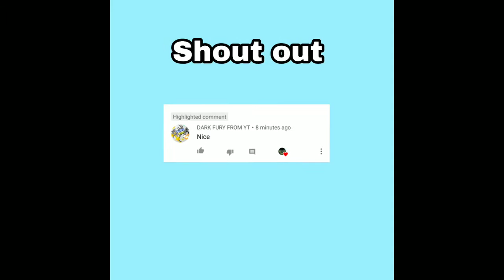ពីរប៉ះមួយហាហា Rule of Survival Gameplay #14